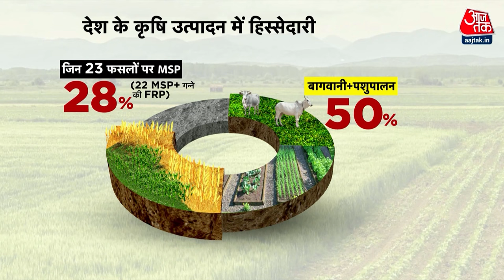Black and White शो के आज के Highlights | Sudhir Chaudhary on AajTak | 19 February 24 | Aaj Tak News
संयुक्त किसान मोर्चा ने केंद्र सरकार के एमएसपी के प्रस्ताव को खारिज कर दिया है. केंद्र सरकार की तरफ से कथित रूप से एमएसपी पर पांच साल के कॉन्ट्रेक्ट का प्रस्ताव दिया गया है. किसानों के संगठन संयुक्त किसान मोर्चा ने कहा कि C2+50% से नीचे कुछ भी स्वीकार नहीं किया जाएगा.

यूपी पुलिस भर्ती परीक्षा में पेपर लीक मामले पर भर्ती बोर्ड द्वारा जांच कमेटी का गठन किया गया है. बोर्ड की अध्यक्ष रेणुका मिश्रा ने फोन पर आज तक से बातचीत में कहा कि अभ्यर्थियों द्वारा सोशल मीडिया पर जो समस्याएं बताई जा रही हैं, उन समस्याओं को देखते हुए बोर्ड द्वारा इंटरनल जांच कमेटी गठित की गई है.